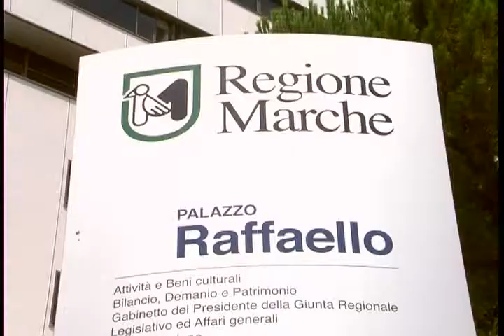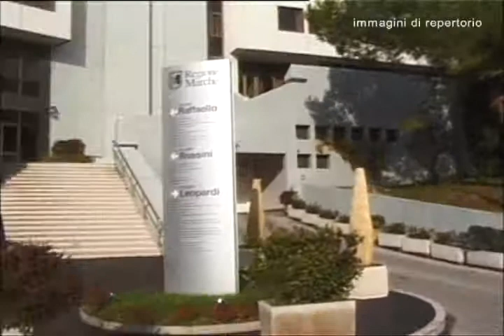Regione. Approvato il Programma 2014 in materia di Politiche giovanili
In arrivo dalla Regione 470.000 euro per finanziare progetti proposti dai giovani del territorio. La giunta regionale ha infatti approvato il programma annuale degli interventi in materia di Politiche giovanili per il 2014.